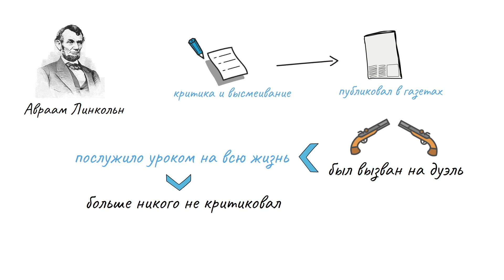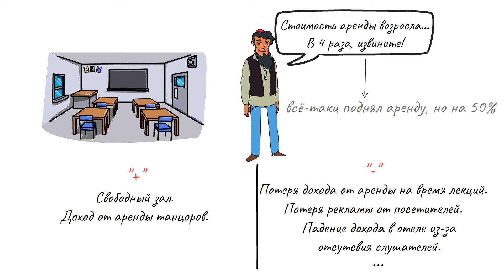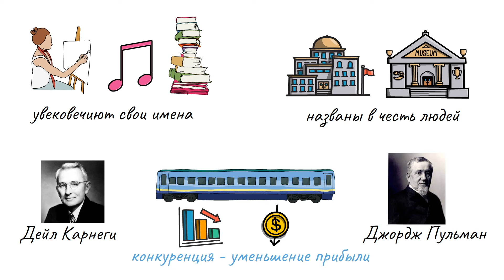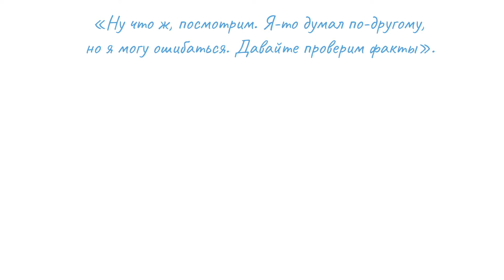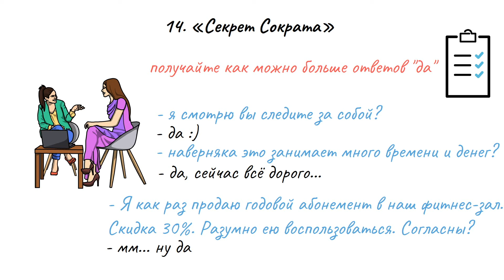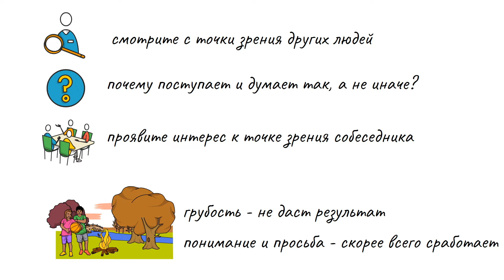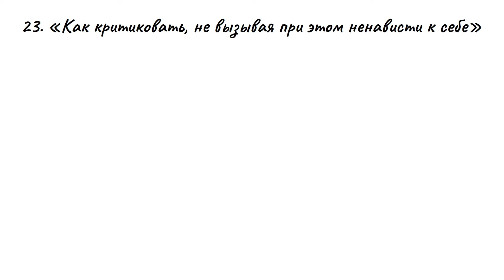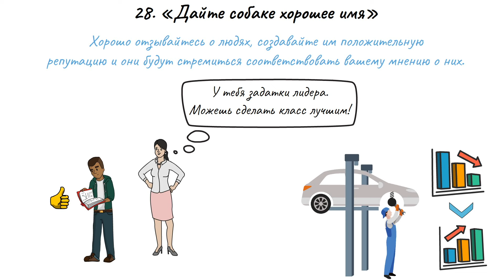«Как завоевывать друзей и оказывать влияние на людей». Дейл Карнеги. Книга за 43 минуты.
Книга Дейла Карнеги «Как завоевывать друзей и оказывать влияние на людей» долгие годы является лучшим мировым бестселлером. Она даёт советы, как можно произвести хорошее первое впечатление и как делать так, чтобы люди соглашались с нашей точкой зрения.

В книге предложены советы, как эффективно руководить сотрудниками, чтобы добиваться результата и направлять работу в нужное русло.

Если применять изложенное в жизни - люди будут уважать нас и становиться нашими друзьями.

Эта книга помогла тысячам людей стать знаменитыми и достичь успеха, успешно вести переговоры и становится мастерами общения.

И сейчас, спустя 75 лет после выхода книги, всегда актуальные советы Дейла Карнеги позволят каждому читателю раскрыть свой потенциал и добиться успеха.

Слушайте главные идеи из книги Дейла Карнеги, применяйте советы и рекомендации в жизни и радуйтесь позитивным переменам!

НЕТ ВОЙНЕ!!!

00:00       Введение

Часть I    ОСНОВНЫЕ МЕТОДЫ ОБРАЩЕНИЯ С ЛЮДЬМИ

00:20  1.  Если хочешь собрать мёд, не опрокидывай улей
02:40  2.  Большой секрет искусства обхождения с людьми
05:00  3.  Тот, кто сможет это сделать, завоюет весь мир. Тот, кто не сможет, обречен на путь в одиночестве.

Часть II   6 СПОСОБОВ ПОНРАВИТЬСЯ ЛЮДЯМ

07:40  4.  Поступайте так - и будете радушно приняты повсюду
09:11  5.  Простой способ произвести хорошее первое впечатление
11:15  6.  Если Вы не сделаете этого, Вас ждут неприятности
13:18  7.  Легкий способ стать хорошим собеседником
15:09  8.  Как заинтересовать людей
15:55  9.  Как сразу завоевать расположение людей

Часть III  КАК СКЛОНИТЬ ЛЮДЕЙ К ВАШЕЙ ТОЧКЕ ЗРЕНИЯ

17:21 10. В споре нельзя победить
18:57 11. Верный путь приобретения врагов, и как избежать этого пути
22:12 12. Если Вы не правы, признайте это
23:33 13. Капля мёда
25:02 14. Секрет Сократа
25:59 15. Предохранительный клапан, предотвращающий недовольство
27:01 16. Как добиться сотрудничества
28:03 17. Формула, которая сотворит для вас чудеса
29:25 18. То, чего хочет каждый
30:33 19. Призыв, который находит отклик в каждом
31:51 20. Так поступают в кино. Так поступают на телевидении. Так почему же Вы так не поступаете?
33:13 21. Если ничто другое не действует, попробуйте это

Часть IV БЫТЬ РУКОВОДИТЕЛЕМ: КАК ИЗМЕНЯТЬ ЛЮДЕЙ, НЕ НАНОСЯ ИМ ОБИДЫ И НЕ ВЫЗЫВАЯ НЕГОДОВАНИЯ

34:28 22. С чего следует начинать, если Вы должны указать на ошибку
35:59 23. Как критиковать, не вызывая при этом ненависти к себе
37:17 24. Сначала поговорите о собственных ошибках
37:53 25. Никто не любит, когда ему приказывают
38:59 26. Давайте возможность человеку спасти своё лицо
39:44 27. Как побуждать людей к достижению успеха
40:47 28. Дайте собаке хорошее имя
41:54 29. Делай так, чтобы ошибка казалась легко исправимой
42:33 30. Старайтесь, чтобы люди рады были сделать то, чего Вы от них ждете